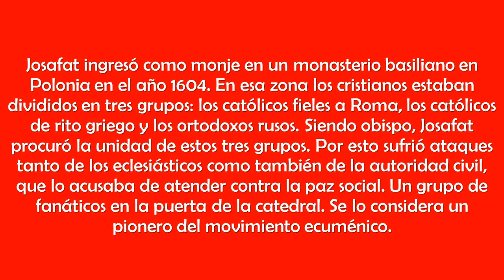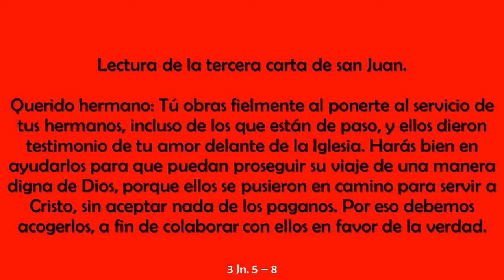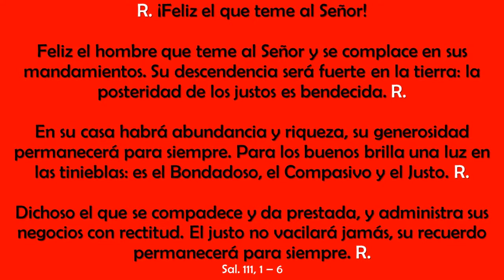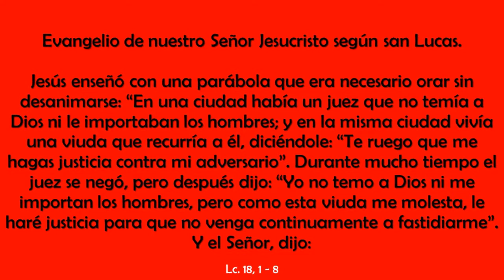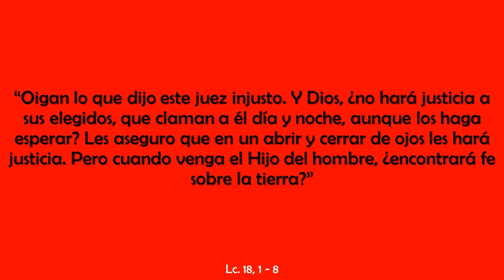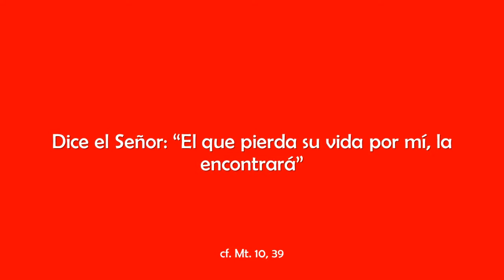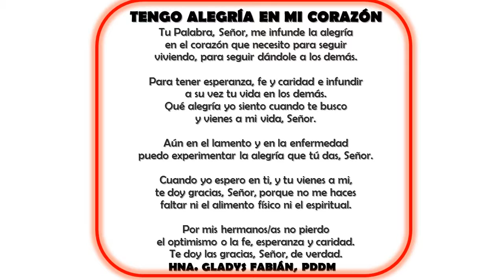Mi SÁBADO 12 DE NOVIEMBRE 2016. "SAN JOSAFAT" (MO)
Nace en Vladimir de Volhinia por el año 1580 de padres ortodoxos; se convirtió a la fe católica e ingresó en la Orden de san Basilio.
Ordenado sacerdote en el rito bizantino en 1609. Ordenado obispo de Vitebsk 1617, meses mas tarde, Arzobispo de Polotzk, Lituania.
Trabajó infatigablemente por la unidad de la Iglesia. Perseguido a muerte por sus enemigos, sufrió el martirio el año 1623.
Protomártir de la re-unificación de la cristiandad. Canonizado en 1867.